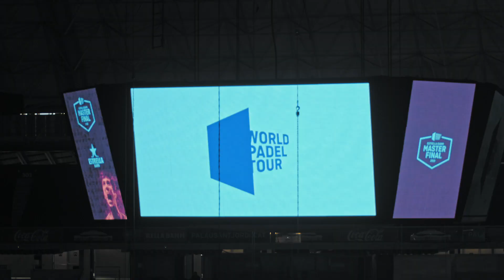Top5 Puntazos Marta Marrero 2020 | World Padel Tour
Potencia, fuerza y explosividad son solo algunas de las características de Marta Marrero. Es una de las jugadoras más temidas dentro del 20x10, y más respetadas fuera de la pista. Toda una número 1 que en 2020 comenzó luchando de la mano de Paula Josemaría, y terminó reencontrándose con Marta Ortega en busca del trono mundial. En su búsqueda, dejó para el recuerdo puntazos como estos cinco.